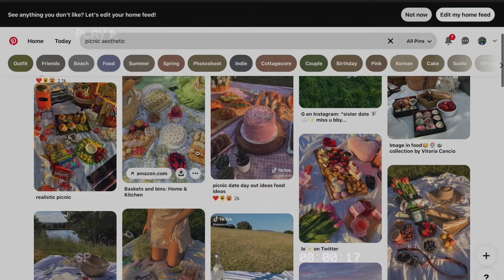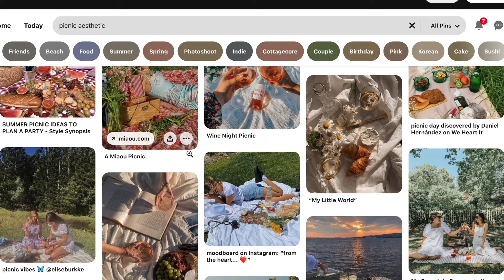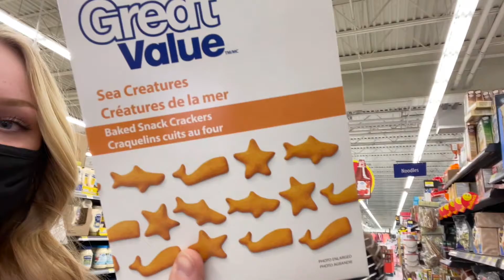*aesthetic* beach picnic date with my best friend!! *pinterest inspired*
make sure to watch the highest quality possible!!
today my best friend and I went on a little pinterest inspired picnic at the beach!! we also vlogged going to Walmart to get snacks and setting up the picnic and all that snazzy stuff!!

Hi welcome to the channel folks!!